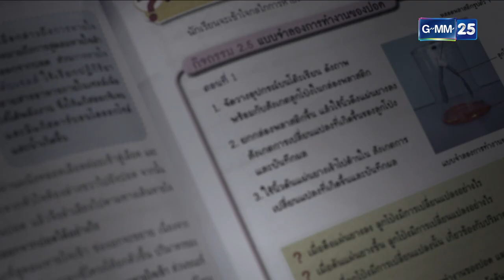ก่อนอรุณจะรุ่ง EP.1 [3/5]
ก่อนอรุณจะรุ่ง ออกอากาศทุกวันพุธ - พฤหัส เวลา 20.10 น. ทางช่อง

กำกับการแสดงโดย อัษฎาวุธ เหลืองสุนทร
บทประพันธ์-บทโทรทัศน์โดย ศัลยา สุขะนิวัตติ์
นำแสดงโดย กมลชนก เขมะโยธิน , ณิชาภัทร  ฉัตรชัยพลรัตน์ , เดือนเต็ม สาลิตุล , ปฐมพงศ์ เรือนใจดี , ภัทร เอกแสงกุล , วชิรวิชญ์ ชีวอารี , นารา เทพนุภา , ยุทธพิชัย ชาญเลขา , มนตรี เจนอักษร , ปิยะมาศ โมนยะกุล , อำภา ภูษิต , สุนันทา ยูรนิยม